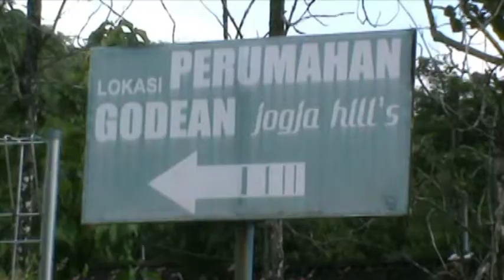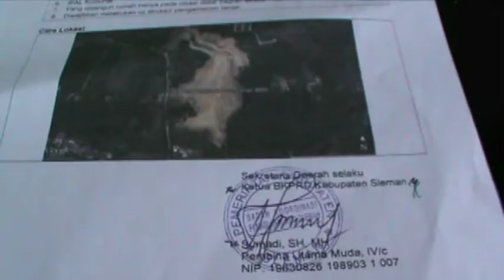PEMKAB REKOMENDASIKAN PEMBANGUNAN PERUMAHAN MBR - JOGJA TV